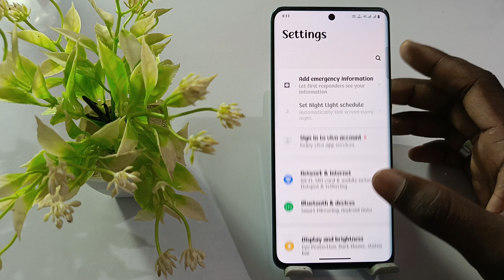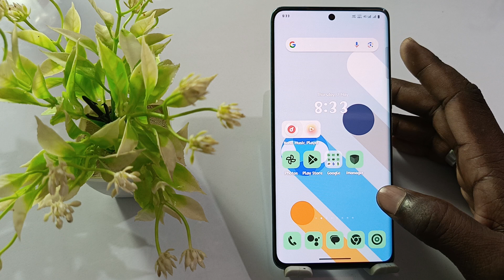vivo v30e ui color setting,how to use ui color on vivo v30e,color changing new features vivo v30e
Vivo V30e UI Color Setting
How To UI Color Setting On Vivo V30e
Vivo V30e Me UI Color Setting Use Kaise Kare
UI Color New Feature Vivo V30e
What Is UI Color Setting Vivo V30e